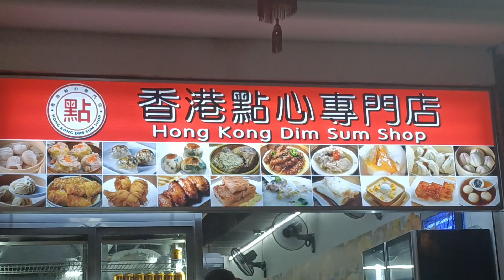HONGKONG DIM SUM SHOP AT BUGIS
Welcome to Hongkong Dim sum Shop at Bugis..The food are delicious..

Visit them at 60 Albert St., Singapore 189969